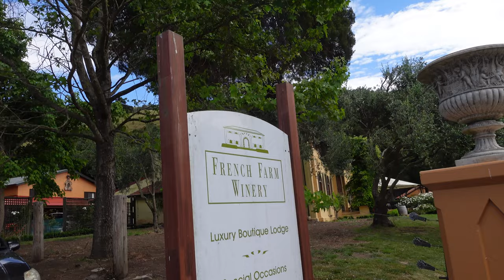Our Engagement Party!! *Got out of hand*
Special memories with special people

Welcome to Tom McGowan vlogs! We do things a bitt... DIFFERENT!